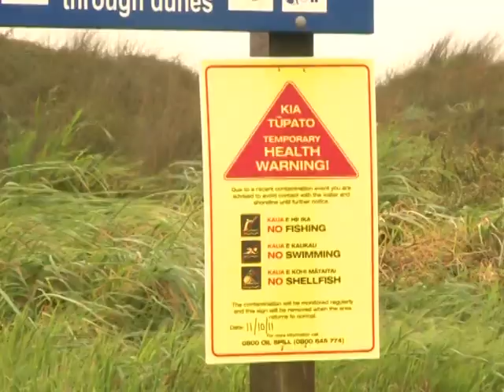Anger as oil sweeps over N.Z's Papamoa Beach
Artist Peter Cramond fights back tears as a black tide of oil slurry sweeps over New Zealand's Papamoa Beach, depositing pollution-choked birds and fish at his feet.  Duration: 00:57